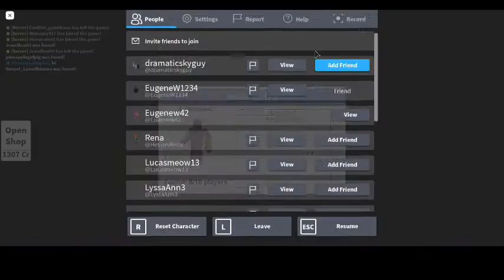Roblox Hide And Seek Extreme Part 18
Roblox Hide And Seek Extreme Game Play